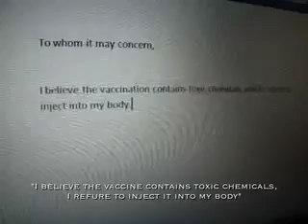H1N1X (ENG3940H Final)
A project by Baruch College eng3940h students